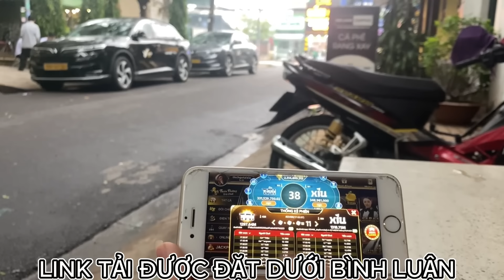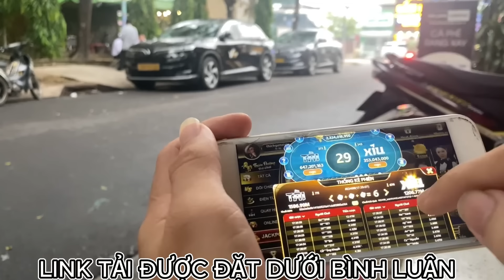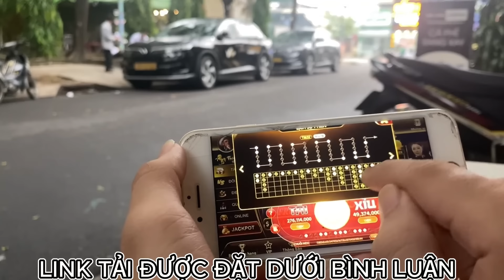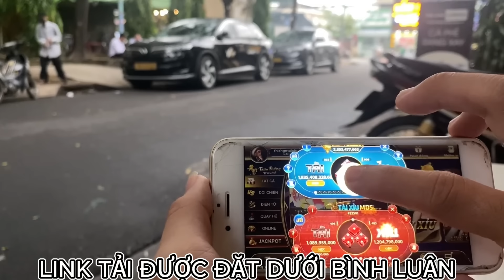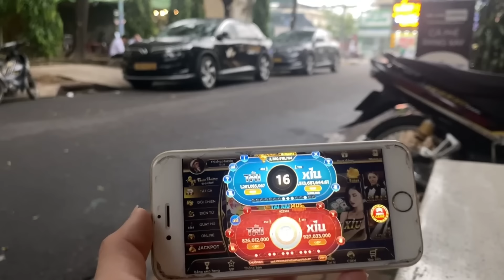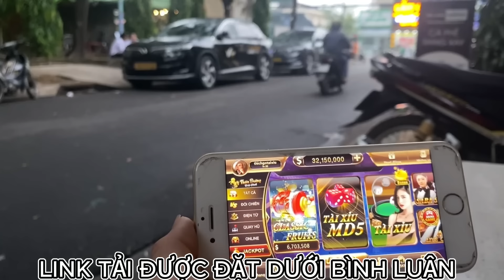ku789 | link tải ku789 2024 |Mẹo kiếm hàng chục triệu khi bắt cầu tài xỉu ku789 ĐÚNG rất đơn giản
ku789 , Ku789 , KU789
link tải ku789 2024 - ĐƯỢC ĐẶT DƯỚI PHẦN BÌNH LUẬN
ku789 là game bài vượt thời đại
ku789 là sân chơi giải trí đổi thưởng uy tín được ra mắt vào 2022 - bây giờ là năm 2024
ku789 à một trong những nhà cái cá cược hàng đầu ở châu Á, xổ số 30 ngày tạo ấn tượng mạnh mẽ với người chơi.
Ku789 là nhà cái trò chơi cá chất lượng được đầu tư và phát triển bởi tập đoàn của Hồng Kông.
© Bản quyền thuộc về: ku789 - link tải ku789 2024